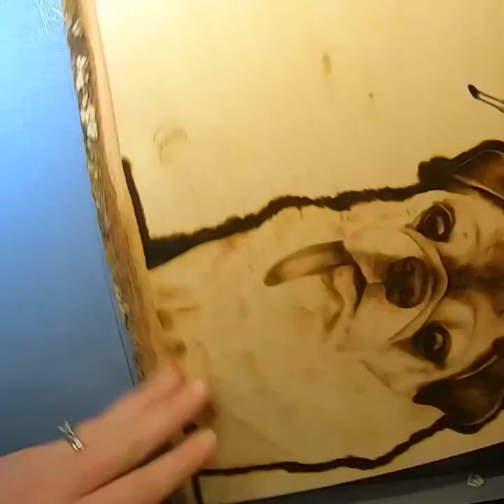Ty the Dog Pyrography (Woodburning) Time Lapse Video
Here is a burning of a pug named Ty.